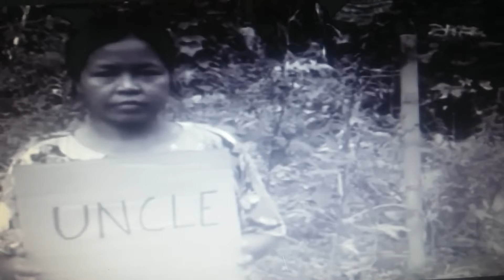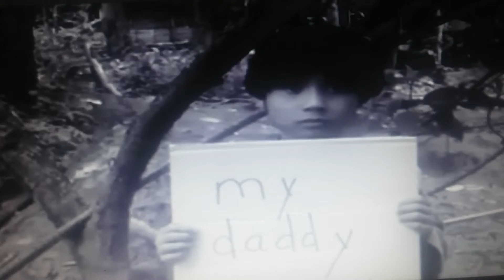saw paw refeee karen